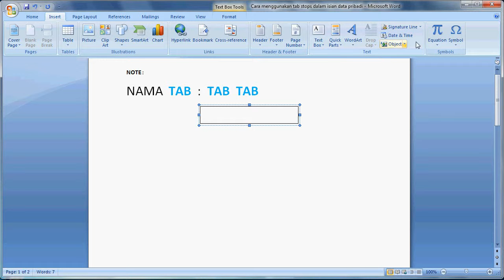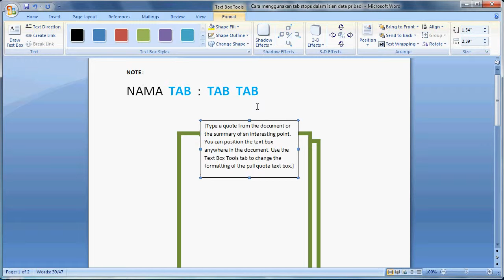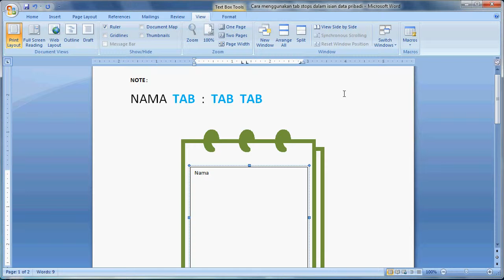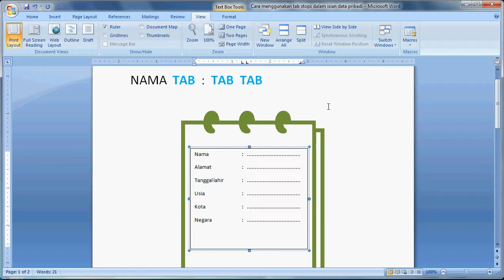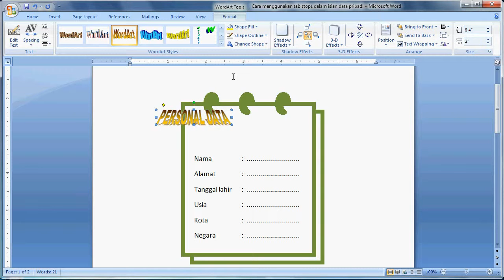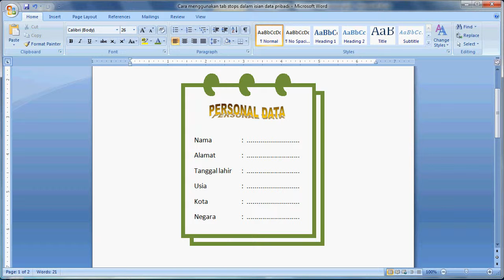Belajar Microsoft Word 2007 |Tutorial Cara Menggunakan Tab Stops Dalam Isian Data Pribadi di MS Word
Tutorial belajar cara mudah video menggunakan tab stops untuk menyelaraskan teks anda dalam isian data pribadi di Microsoft Office Word 2007.